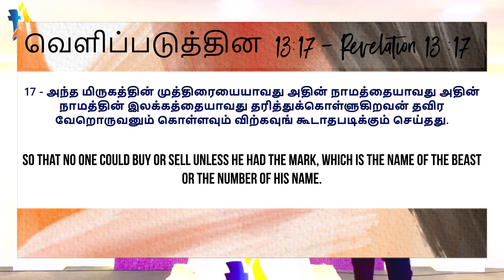Kadaisi Kalathin Adiyalanggal | Rev Jonathan Ezra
(Signs of the End Times)